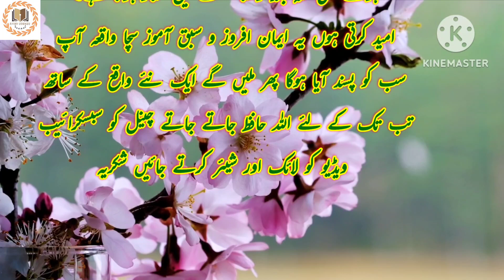Mun Band Rakhna Hikmat Hai || منہ بند رکھنا حکمت ہے || Story Corner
I heartily welcome all of you in the story corner channel. This channel contains different types of stories like islamic, Hadees e Nabvi, fantasy, epic, action, moral, mystery, fairy tale, facts and much more.